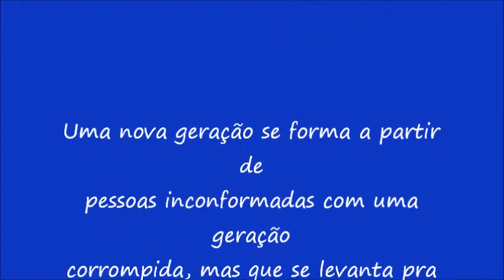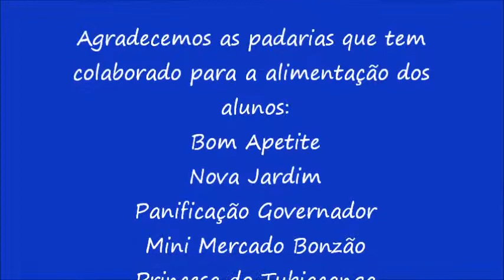AREVAH - Atvidades Esportivas em 2012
Aulas de Natação, Capoeira e Futebol desenvolvidas pela AREVAH em 2012 na Comunidade do Dendê
O Professor Fábio comanda as aulas de natação.
A Capoeira é de responsabilidade do Mestre Jurandir do Grupo SBC - Sistema Brasileiro de Capoeira.
O comando da Escolinha de Futebol está a cargo do Pr. Toninho e dos professores Bil, Alex e Jorge.
Todas as atividades são gratuitas e beneficiam hoje cerca de 400 crianças e adolescentes.